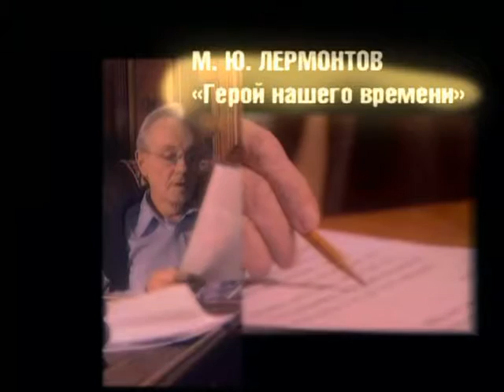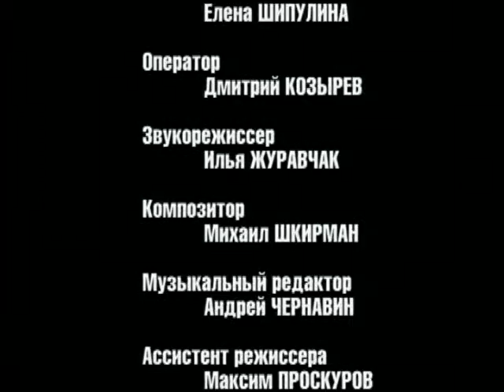М.Ю.Лермонтов. «Герой нашего времени». 23-ая серия. Читает Кирилл Лавров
Народный артист СССР  Кирилл Лавров в художественном проекте «Чтения. Уроки русского». Автор телеверсии Галина Скоробогатова. Режиссер Илья Малкин. Съемка 2003 года.